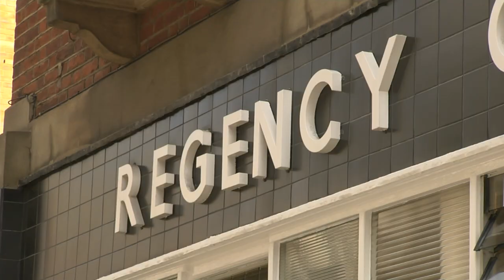Noel Razor Smith – the bank robber turned writer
Noel Razor Smith - a 55 year old former bank robber - has spent more of his life in jail than on the outside.  But after the death of his son he decided to turn his life around. Now he's written his 6th book.